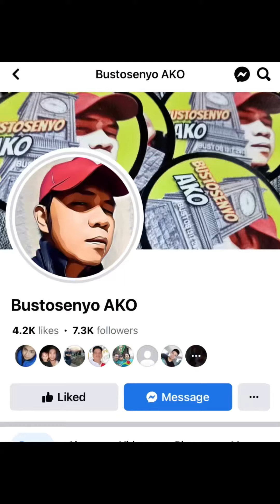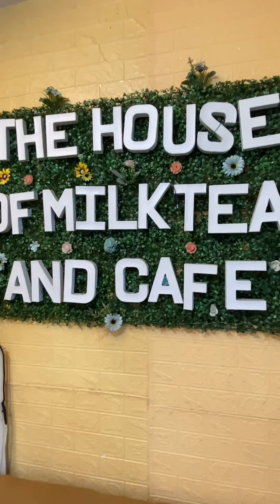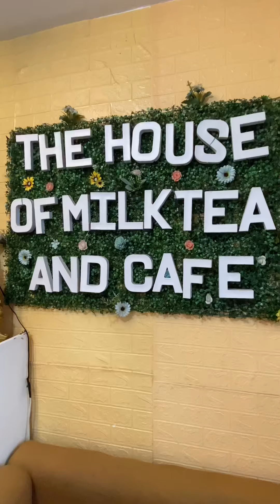Trending Chessy Hotdog Sandwhich sa Baliuag Bulacan